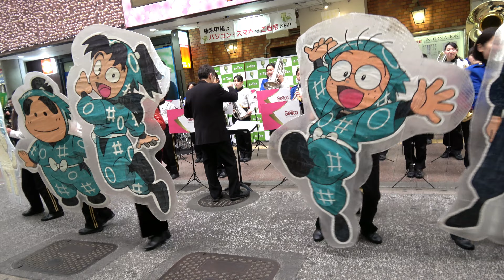[4K] 精華女子高等学校 SeikaGirls'HighSchool 確定申告PRパレード 2024.02.07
精華女子高等学校 SeikaGirls'HighSchool
新天町商店街
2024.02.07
00:00ファンファーレ
00:23オールディーズメドレー
04:31風になりたい
08:29ハッピーバースデイ
12:50昭和アイドルメドレー
16:04精華ヒットメドレー
24:29銀河鉄道999
27:59スウィングスウィングスウィング
31:47「YMCA」